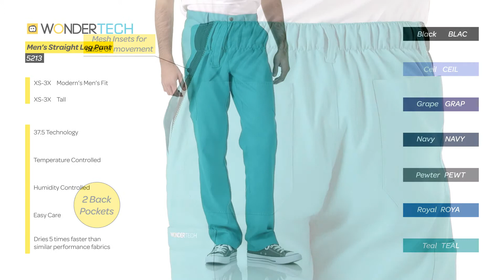5213 Product 1080P